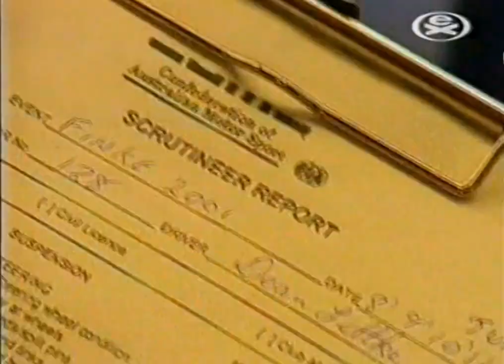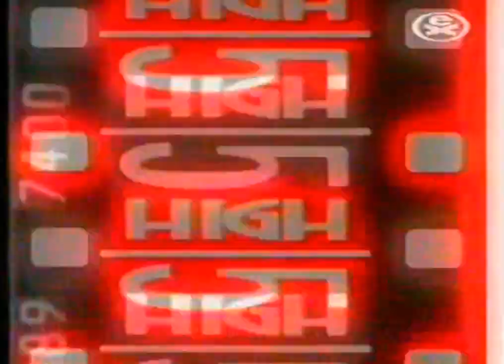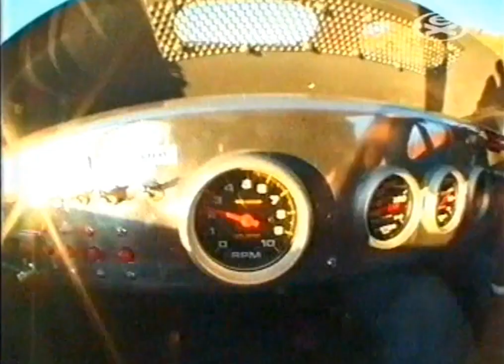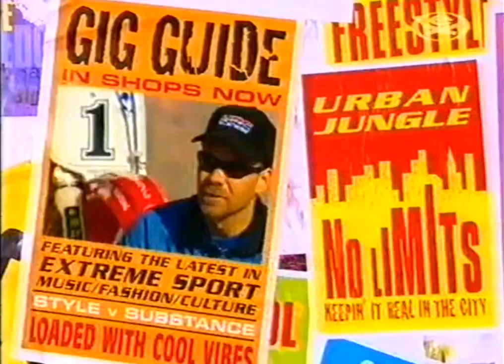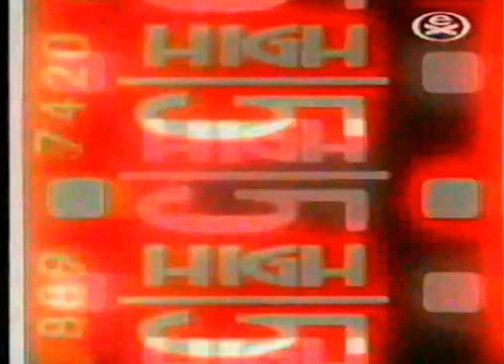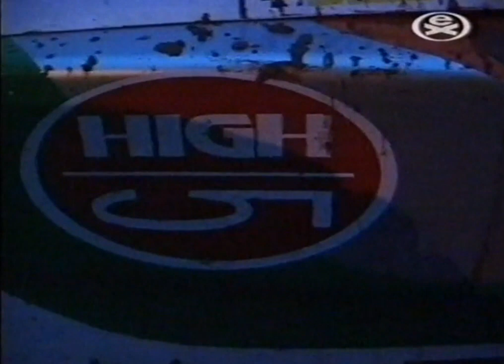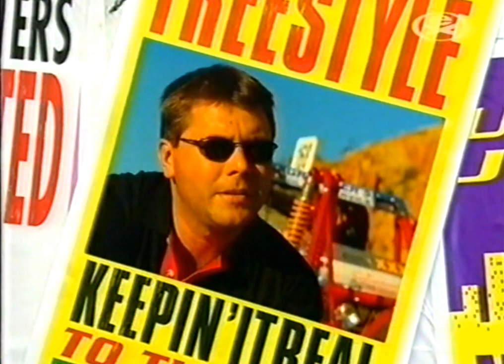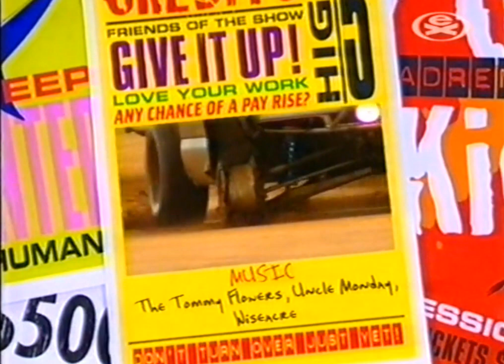FINKE DESERT RACE. AUSTRALIAN BAJA. 2001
Channel EXTREME.   Digitized from VHS tape. Edited fragments, enhanced.
Soundtrack:
Miles Between, INgrooves : One.Be Agency
Shoot the Messenger, INgrooves : One.Be Agency